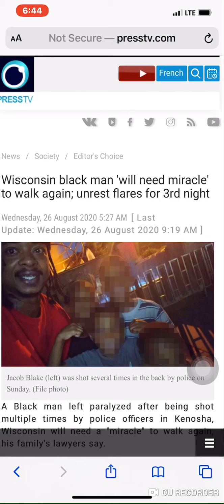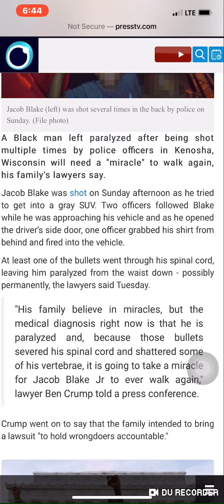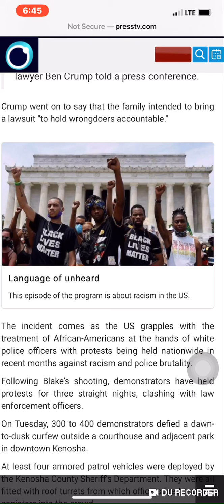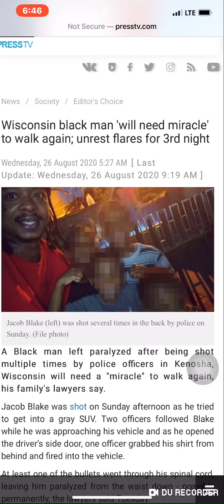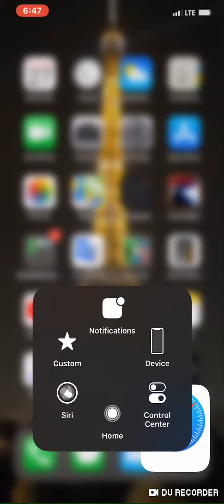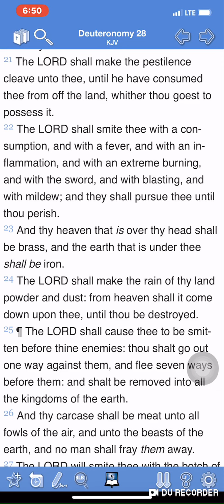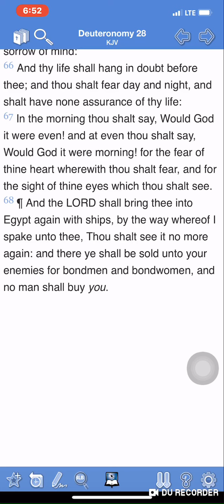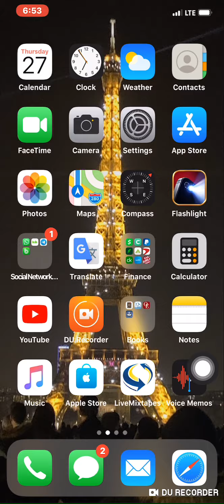The Treatment Of Israelites @ The Hand Of Esau.